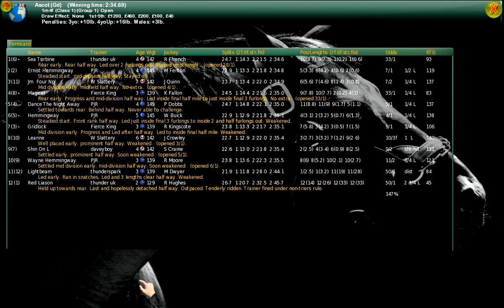SO5 - 1m4f Ascot Trial 1.avi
Trialling in 1m4f vs some other trainer's horses. (PJR, Daveboy and W Slattery)